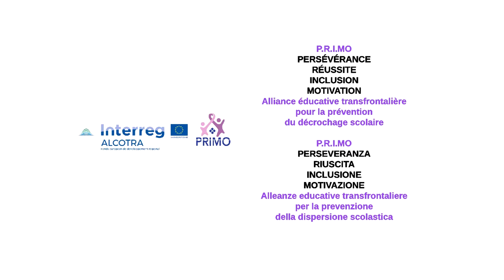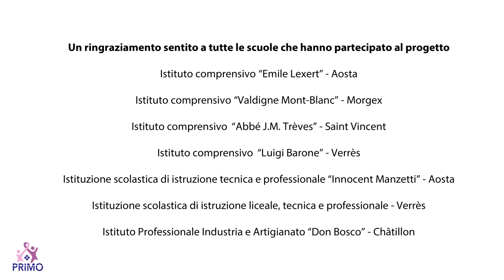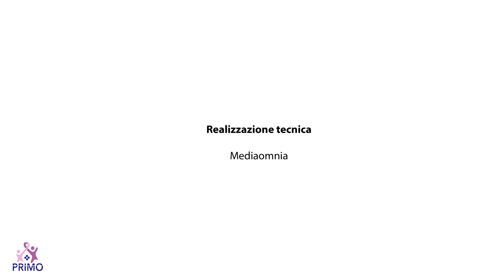La scuola del successo formativo - Alternanza scuola-lavoro